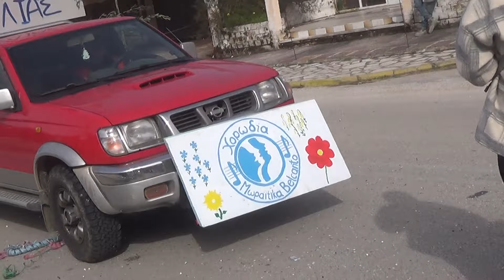Μωραιτικων Corfu Καρναβάλι-Από Αφετηρία,4 βασικά Άρματα με Προπομπό τον 'Νώντα'-Moreitika Carnival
Καρναβάλι Μωραιτίκων Κέρκυρας με συνδιοργάνωση 4 Συλλόγων, των Πολιτιστικών, Μωραιτίκων,Στρογγυλής(Dimodokos) ,Χλωμού 'Θωμάς Παλαιολόγος' και Χορωδία 'Belcanto Moraitika' &  αυτά δε αυτό το βίντεο φαίνονται με ..προπομπό τον 'Νώντα'τον λευκό Γα.ι.δουράκο με το Αφεντικό του.!Carnival Event of Moraitika Village Corfu,in north Entrance of the Village,Hotel Delfinia area,on 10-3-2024 & 3 p.m.!.!4 Chariots in this video.!Culture Club's in row,Moraitika,Stroggyli,Chlomos & Choir of Moraitika 'Βelcanto' called.!Forerunner in it, known Donkey called 'Nontas' with it's Boss.!